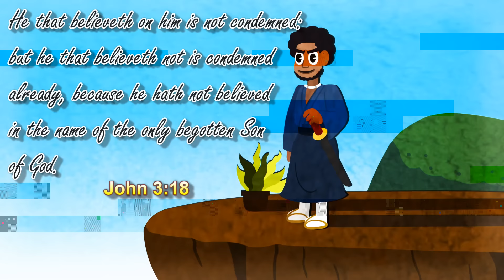I FOUND MY FIRST VILLAGE!! (and almost killed them all) | Minecraft Part 4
3 Hours of recording... into 30 minutes

~CK